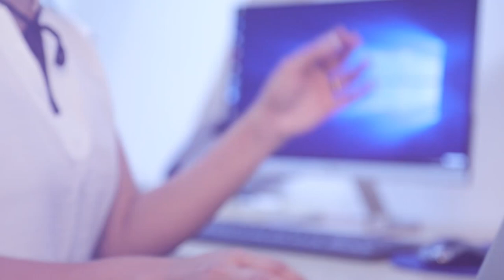මහේෂ් සේනානායකගේ ෆයිලුත් අපි ගාව තියනවා | Breaking.lk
මහේෂ් සේනානායකගේ ෆයිලුත් අපි ගාව තියනවා